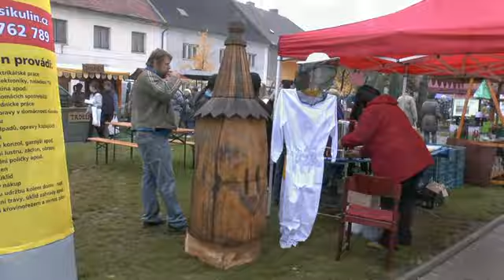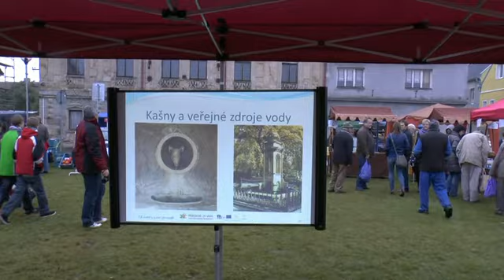VFT Údlice 2013